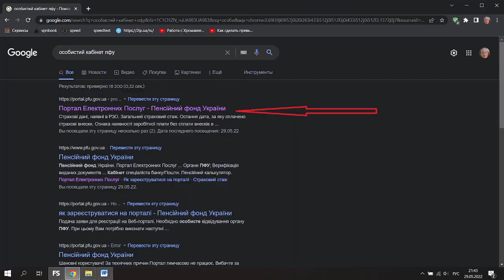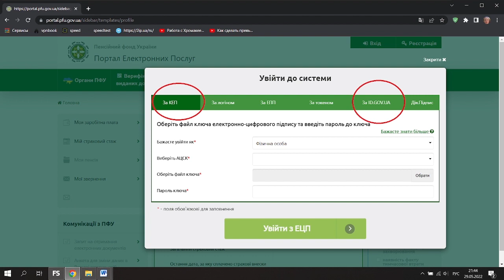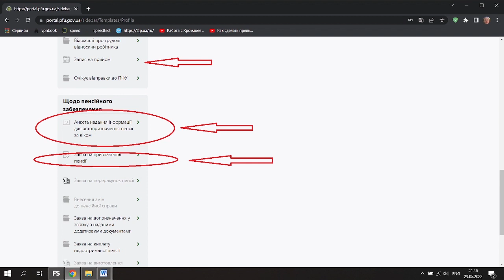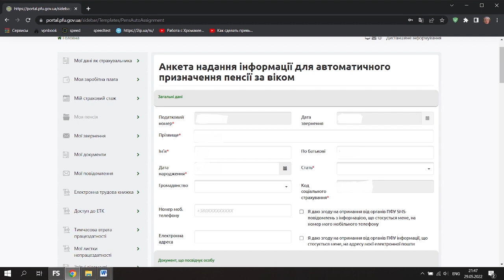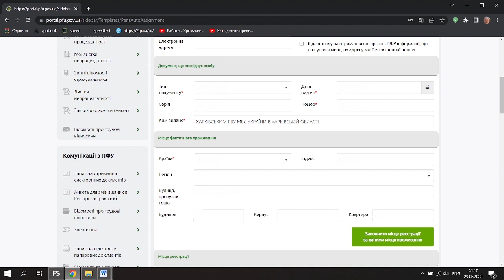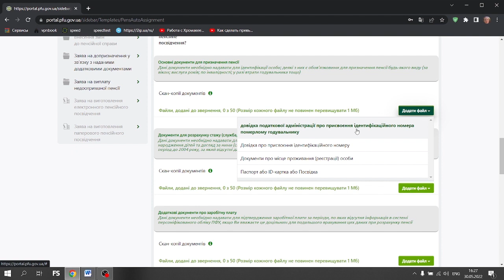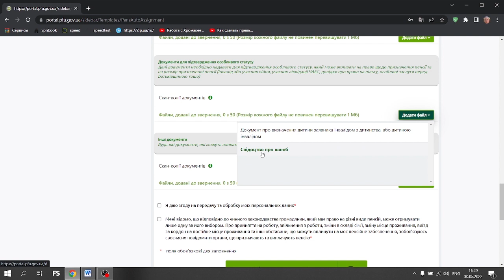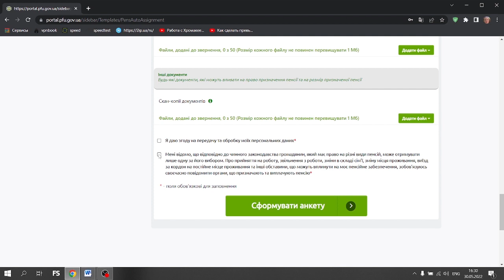Оформление пенсии онлайн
🔥 Данное видео будет на тему оформления пенсии онлайн.

В этом видео Вы узнаете:
► при помощи каких приложений можно подать заявление на оформление пенсии онлайн;
► какие документы нужны для оформления пенсии онлайн;
► какой срок оформления пенсии;
► как подавать заявление на оформление пенсии по возрасту онлайн через личный кабинет Пенсионного фонда Украины (показываю видеоурок);
► типичные ошибки в документах, которые могут привести к проблемам в принятии документов на оформление пенсии;
► частые проблемы и трудности в работе органов ПФУ и в оформлении пенсии;
► как решать ситуации, когда в оформлении пенсии отказали из-за недостатка трудового стажа или же его незаконно занизили.

Тайминг:
00:00 Описание видео
01:01 При помощи каких приложений можно подать заявление на оформление пенсии онлайн
01:29 Какие документы нужны для оформления пенсии онлайн
03:59 Какой срок оформления пенсии?
04:33 Видеоурок, подаем заявление на оформление пенсии через личный кабинет ПФУ
13:48 Типичные ошибки в документах
15:40 Частые проблемы и трудности
17:45 Как решать ситуации, когда в оформлении пенсии отказали
21:05 Концовка